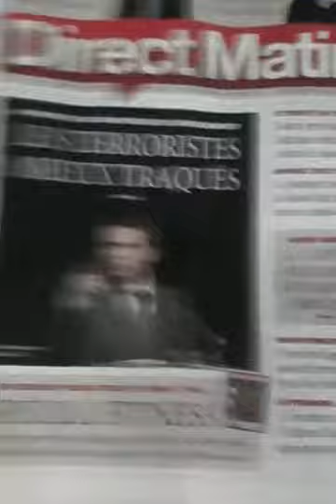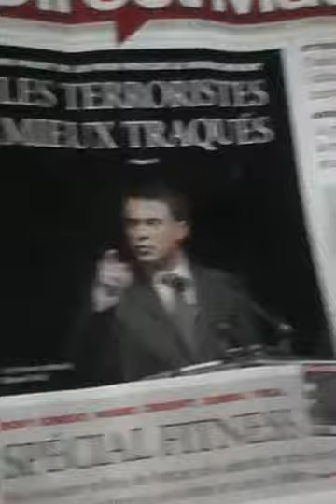MARINE LE PEN CONTRA TERRORISMO, VALLS JAMAS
*MARINE LE PEN,TIENE UNA POLITICA DECLARADA EL 100% CONTRA EL TERRORISMO.*HOLLANDE,DIJO CUANDO LA OPOSICION LE PIDIO SEGURIDAD DIJO QUE LA SEGURIDAD ES POLITICA DE DERECHA,ASITAMBIEN REDACTARON UNA LEY ANTITERRORISTA Y DIJO LA MINISTRA DE JUSTICIA,TAUBIRA,QUE ES UNA LEY RACISTA.POR ESO NO SE ENTIENDE QUE EL PARTIDO SOCIALISTA HABLE DE UNA LEY CONTRA EL TERRORISMO,DESPUES DE PACTAR HOLLANDE,CON ARABIA SAUDITA,QUE ES EL ISLAM Y VALLS TAMBIEN REALISO ACUERDOS EN PARIS,PORQUE HABLAN DE TERRORISMO,SI EL TERRORISMO ES ISLAMICO.
CARLOS ALBERTO ACOSTA AZUAJE/PARIS,20/3/2015